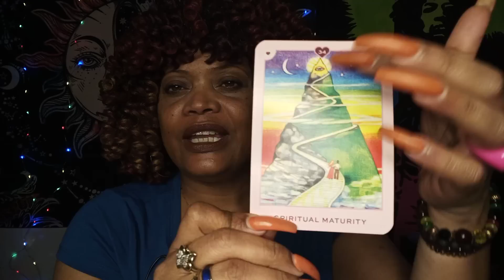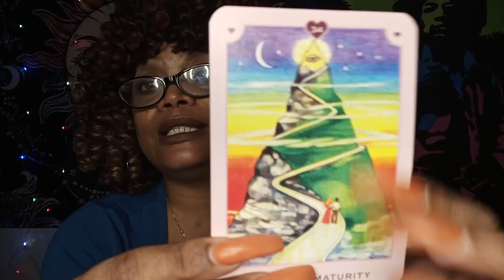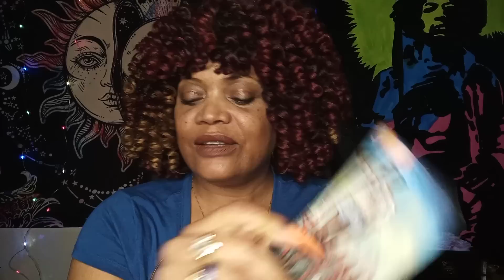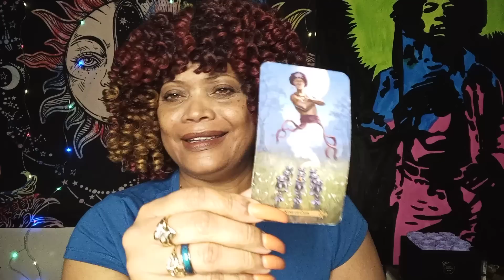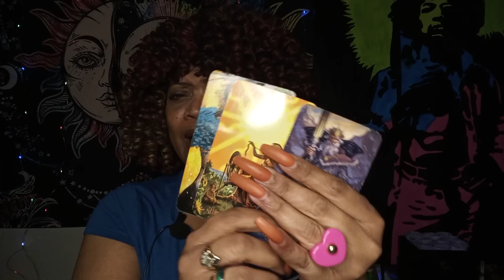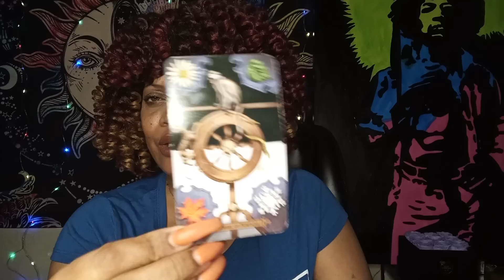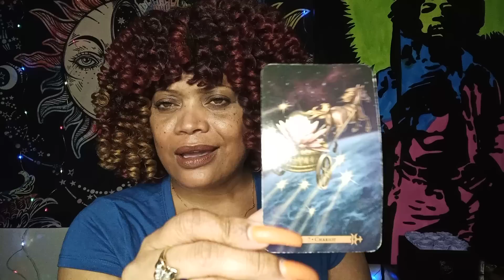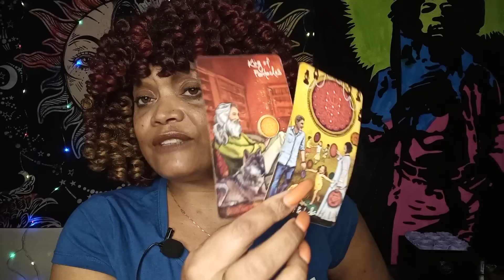SCORPIO LOVE READING... SOMEONE CAN'T GET YOU OFF OF THEIR MIND😍🤔 THEY WANT TO MAKE YOU HAPPY 💞💍🏫⚖️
SCORPIO LOVE READING. SOMEONE IS MADLY IN LOVE WITH YOU AND THEY WANT TO MAKE IT OFFICIAL